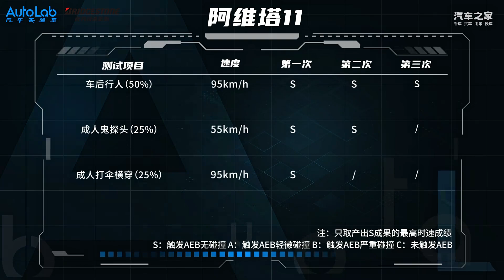第四季AEB大横评出结果啦，看看战力天花板：阿维塔11的单车成绩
第四季AEB大横评出结果啦，来看看战力天花板：阿维塔11的单车成绩吧
车系： 极氪001 小鹏G6 腾势N7 宝骏云朵 阿维塔11